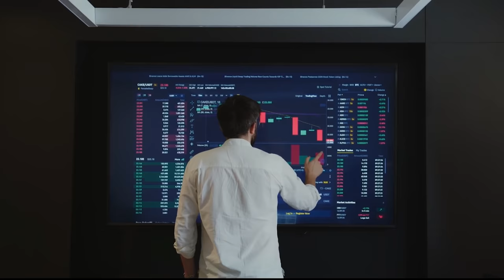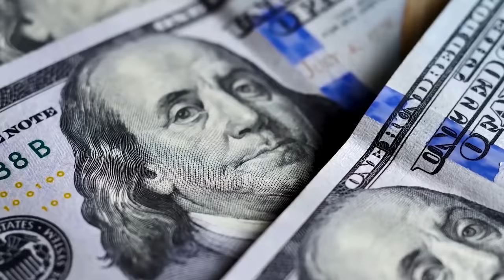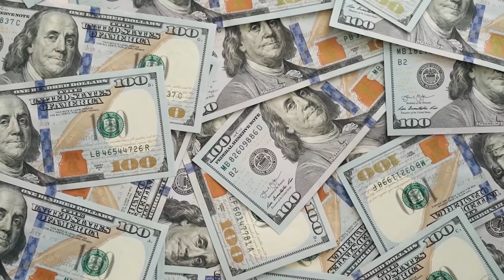A Day in The Life of Mukesh Ambani (Richest Man in India)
Mukesh Ambani, in full Mukesh Dhirubhai Ambani, born April 19, 1957, in Aden, Yemen, is a Yemeni-born Indian business mogul who is the chairman and managing director of the Indian conglomerate Reliance Industries Limited, the foremost company of the Indian energy and materials conglomerate Reliance Group.

Like any other billionaire in the world, Ambani has a fixed routine on how he goes through his day. In this video, we look at a day in the life of Mukesh Ambani. Welcome back to our channel, If you haven’t already, make sure to hit that subscribe button and ring the bell so that you get notified every time we upload a new video!